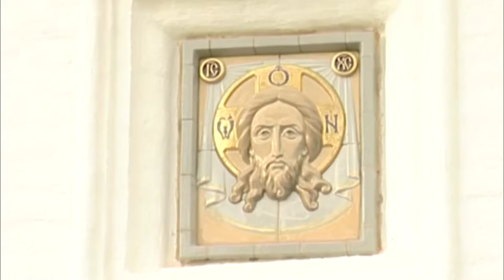Средь бурного Белого моря... - музыкальный клип | Podolskcinema.pro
ПодольскСинема представляет музыкальную зарисовку "Средь бурного Белого моря..." (кант Соловецкой обители), производство киновидеостудии "Штандартъ", 2009 г.

Как еще можно охарактеризовать эти дивные, удивительные и, в тоже время, таинственные, мистические места? Где время и пространство, события и судьбы, божественное и земное переплелось и объединились в непостижимый и до конца непознанный мiр.

Непостижимым образом Соловки связали с собой судьбы наших земляков из Подольска и Климовска. Непостижимы образом сложилось, существует и продолжает жить, созданное ими «Соловецкое братство». Непостижимы образом открывается и познается этот удивительный мiр Соловков, который, в свою очередь, дает возможность открыть и познать самих себя.

Не выставляя на показ свою деятельность, братчики несут добровольные послушания на Архипелаге, восстанавливая незаметным, упорным и кропотливым трудом жизнь духовной скрепы Родины, своей души и, незаметным образом, окружающих их людей.

Оператор Андрей Шульга.

Благотворитель Ю. Е. Степанов.